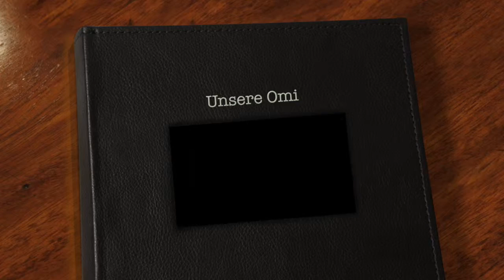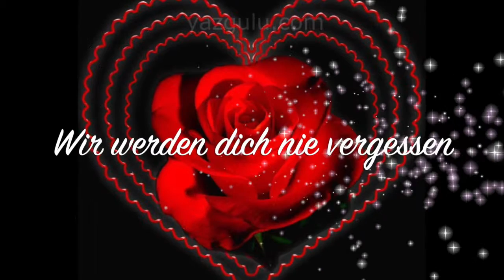Unsere Omi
Mein neuer Film Unsere Omi